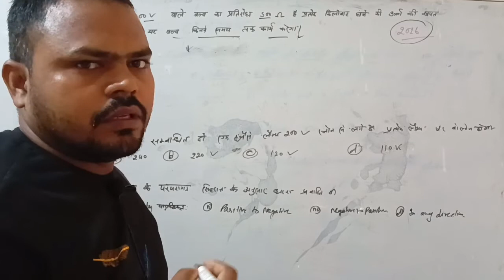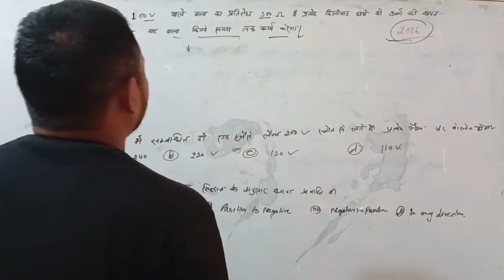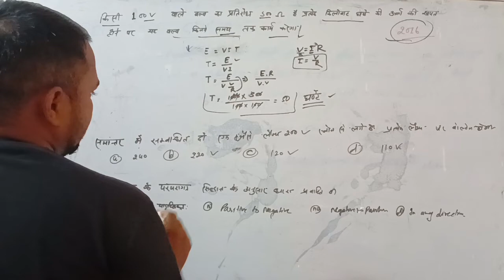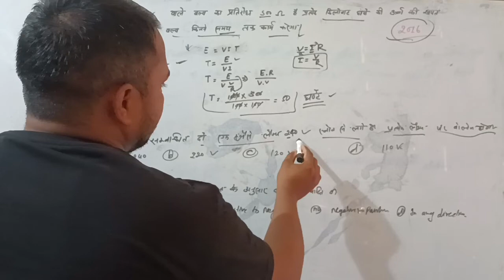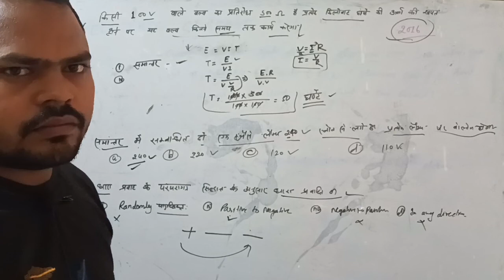uppcl Electrical Numerical question